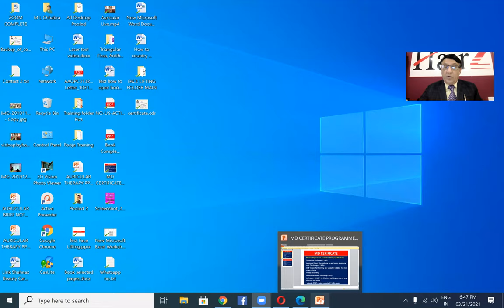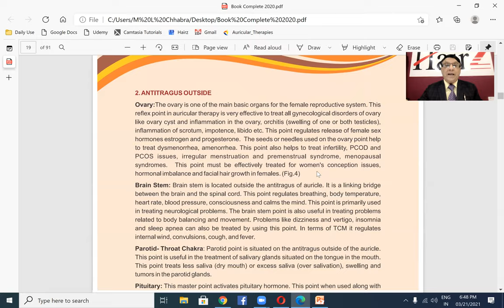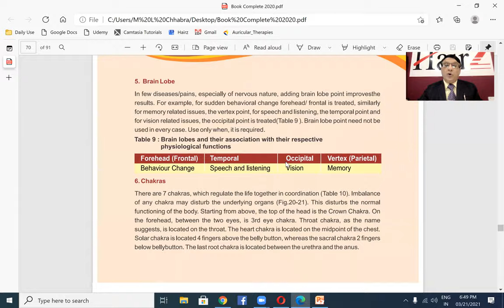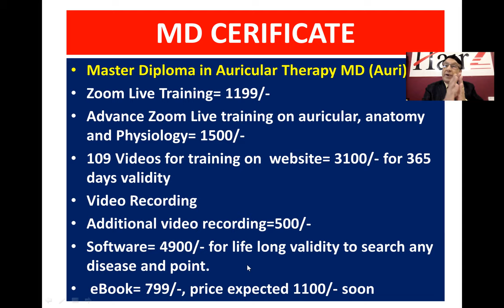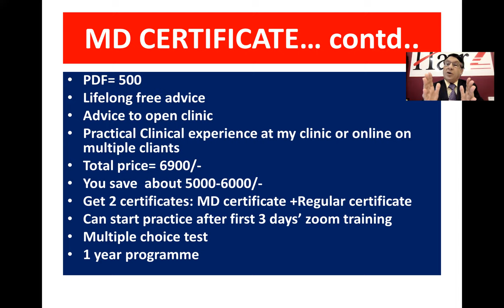How to get MD (Master diploma) certificate in auricular therapy. MD डिप्लोमा कैसे प्राप्त करें?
Shahnaz Beauty Care offers services like laser hair removal, slimming, body shaping, face lifting, hair regrowth, baldness treatment, acupressure treatments, sujok, auricular therapy, magnetotherapy, cupping, dry needling treatments.